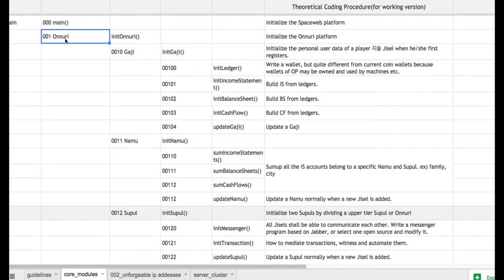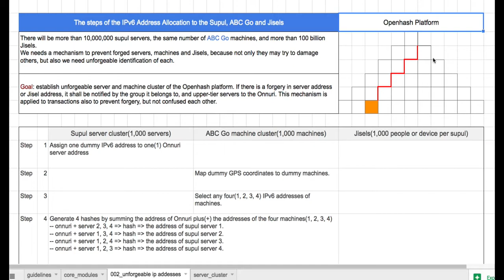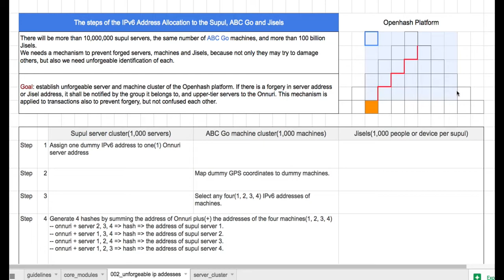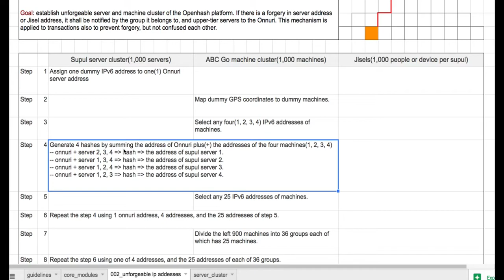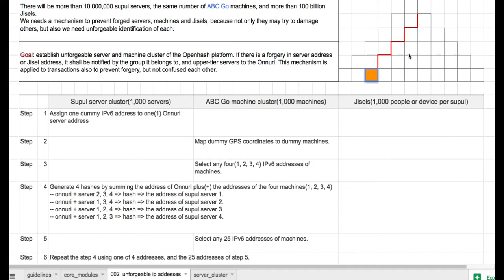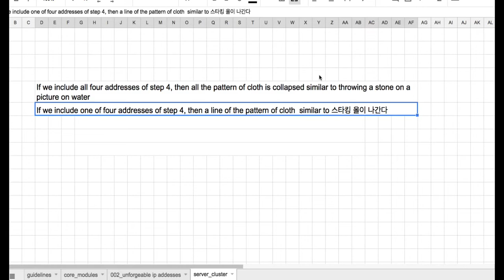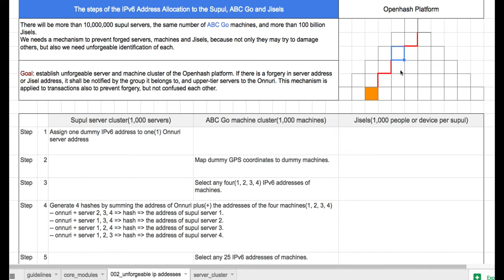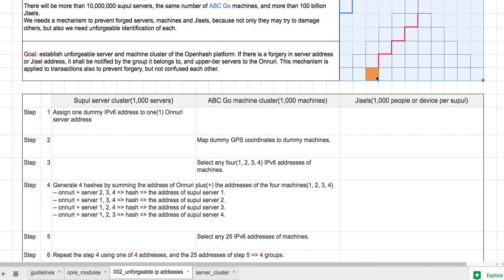Openhash Platform 021 - Why Supuls, goPangs and Jisels can't be forged?